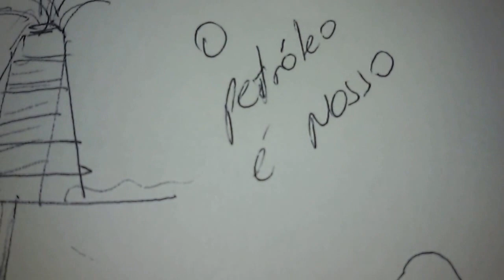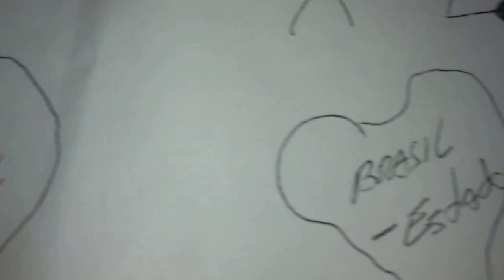Nova era modelo de exploração e distribuição do Petróleo ?